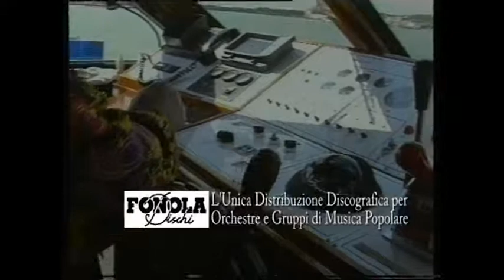Mauro Levrini - Vieni a fare l'amore